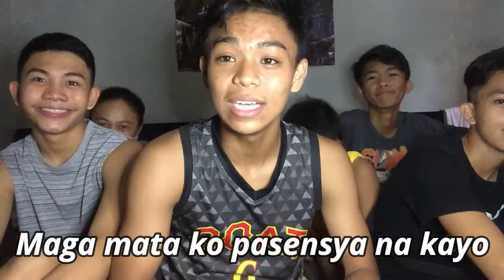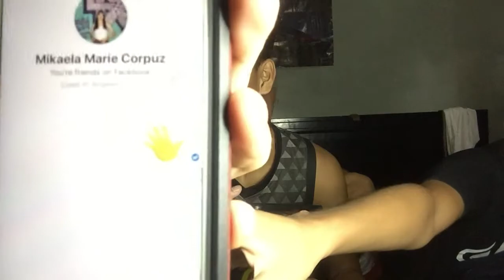JOJOWAIN O TOTROPAHIN PT. 2 ( EXTREME PRANK CALL TWIST )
Ronnel Vlogs